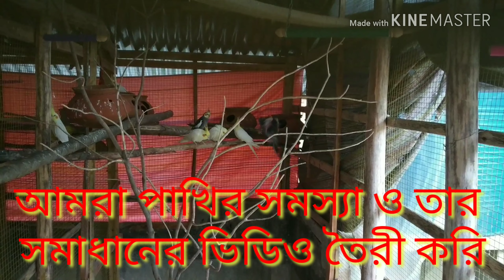Cockatiel farming business plan || Bird farming business || ককাটেল পাখি পালন ব্যবসা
অস্ট্রেলিয়ার এই পাখি দেখতে যেমন সুন্দর তেমনই শান্ত প্রকৃতির। আমাদের দেশে (India) র আবহাওয়া তে সুস্থ থাকে এবং প্রচুর বাচ্চা ও দেয়। সৌখিন পাখি হিসেবে খুবই জনপ্রিয়।